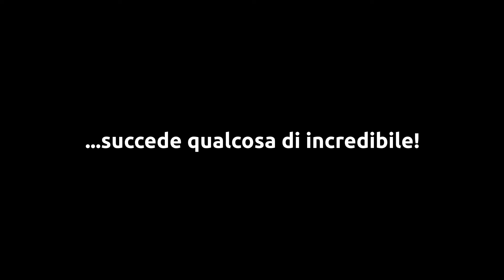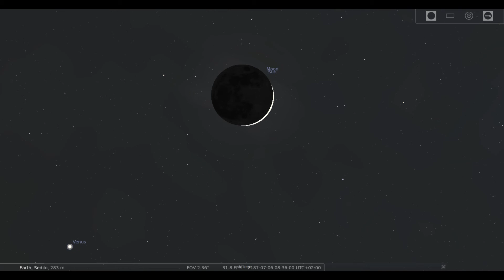Sedilo 6 luglio 2187 - L'Ardia dell'eclisse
La simulazione dell'eclisse della mattina del  6 luglio 2187 vista dal santuario di San Costantino a Sedilo. Il software utilizzato è Stellarium.